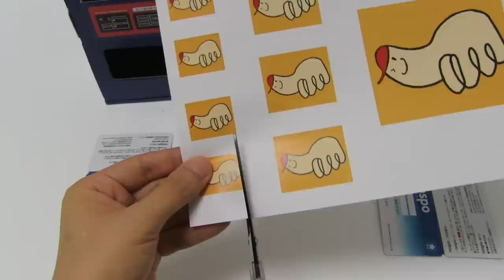DIY Cigarette Candy Vending Machine Kit Paper Craft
DIY cigarette shaped candy vending machine making kit. It's a kind of paper craft kit. The cigarette candy is made of cocoa flavored ramune.